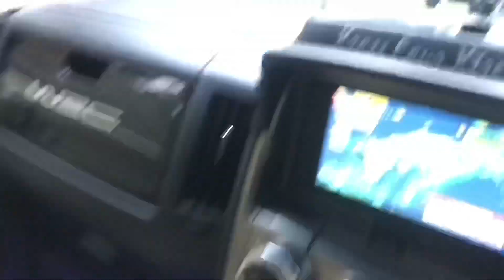湧き水汲みプチドライブ❗️ミニチュアダックスフンド MiniatureDachshund Dachshund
突然お出かけできる事になり大興奮モモさんでしたがすぐ帰るのが少し気に食わなかったみたいです(≧∀≦)

本当にドライブ大好きモモさんです(≧∀≦)

   【モモグッズのネットショップご案内】

可愛いモモグッズのネットショップにも

遊びに来てくださいね〜(≧∀≦)

グーグルで 【BUNBUN417ショップ】と検索して頂ければショップに行けます(^^)

MiniatureDachshund Dachshund